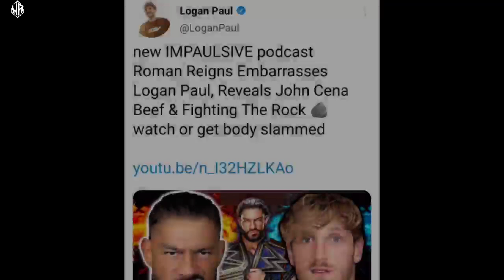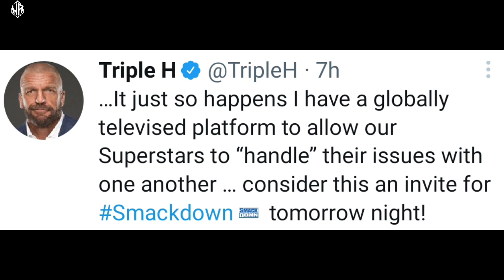Roman Reigns Vs Logan Paul PLANNED ! Vince At HOF PLANS ! Royal Rumble 2 BIG RETURNS ? WWE SmackDown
Photos Credit By_ WWE.com
Photos Credit By_ AEW .Com

* Wrestle Chatter
* Wrestling Hindi News
* Wrestling Pedia
* WWE Hindi Gossips
* WWE Hindi Empire
* 3DX Chetan
* Wrestle India